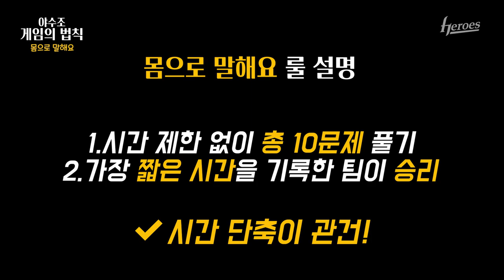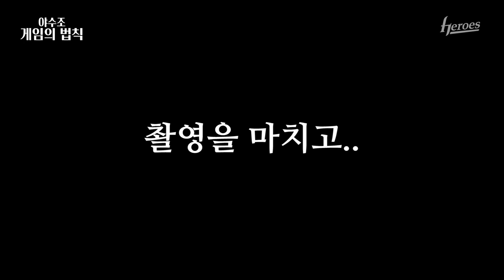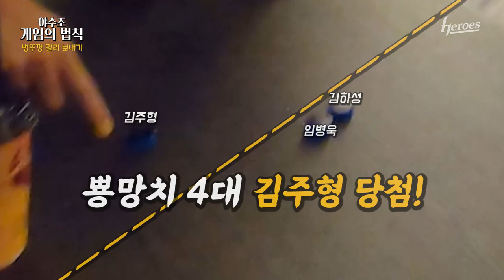우린 말이 없어도 통하는 사이 l 야수조 게임의 법칙 2편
눈빛만 봐도 알 수 있잖아 ~ ♪
옷깃만 스쳐도 우린 느낄 수가 있어 ~ ♬